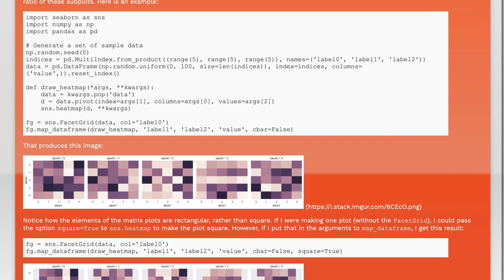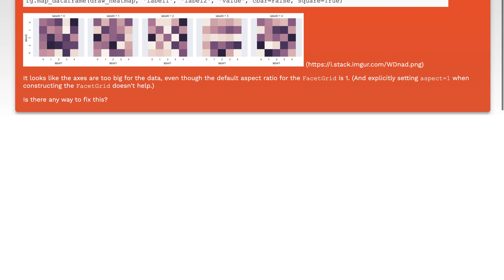How to make heatmap square in Seaborn FacetGrid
python: How to make heatmap square in Seaborn FacetGrid

Related to: python, matplotlib, seaborn